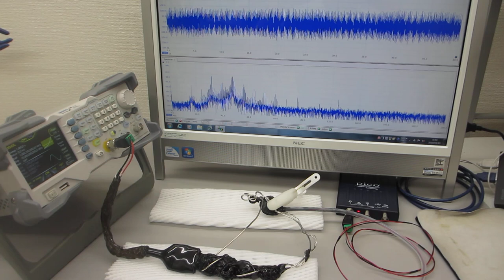超音波伝搬現象の分類に基づいた、超音波プローブの発振制御実験（超音波システム研究所）